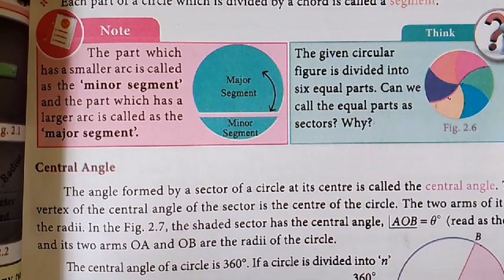TN class 8 || Chapter 2 || Maths || pg no 53 || Think